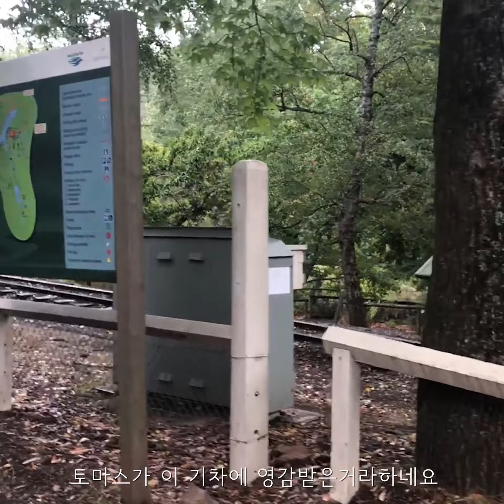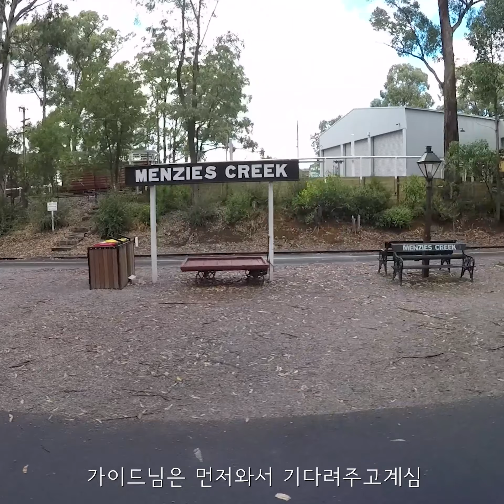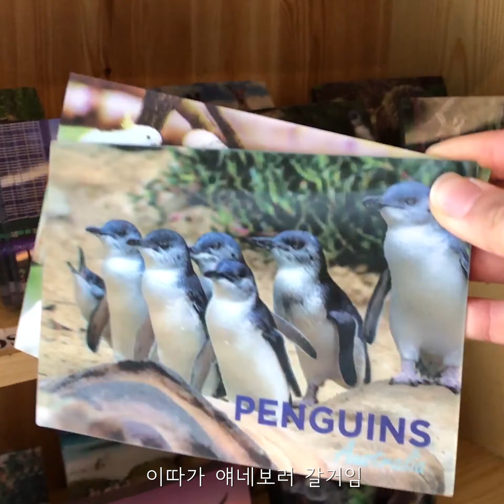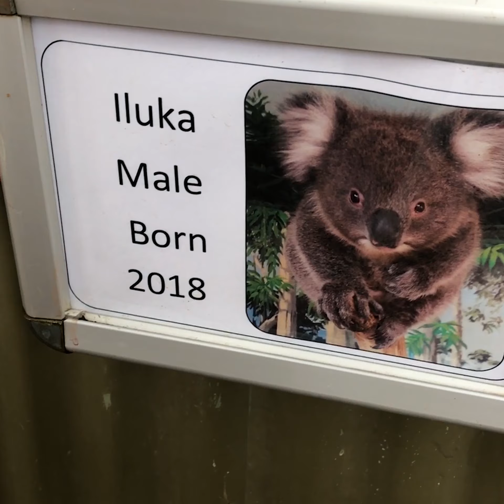🇦🇺호주여행 #3 멜버른 | 세젤작 펭귄 만나러가요! (심쿵주의) & 관종무새 코카투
멜버른 필립아일랜드에 서식하는 펭귄보러 떠난 둘째날 투어에요
펭귄 보려면 해가 져야해서 낮에는 여기저기
토마스기차 애니메이션 영감을 얻어간 세상에서 젤 느린 증기기관차를 탔어요
그리고 동물원가서 코알라도 만나고, 캥거루도 만나고왔어요
세상에서 제일 작은 페어리 펭귄 퍼레이드 호주를 당장 가지않을 이유가 없죠?